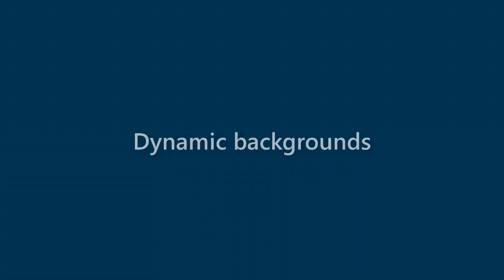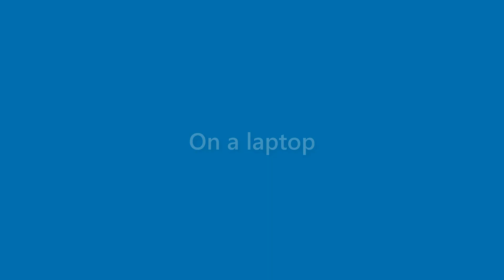Dawn Swanson - appearance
Name Look - Dawn Swanson - appearance. In this video we present "Dawn Swanson" name look and feel in various scenarios.
This video will cover:
How does "Dawn Swanson" look as a personal letterhead?
How does "Dawn Swanson" look on a business card?
How does "Dawn Swanson" look on a computer/laptop screen?
How does "Dawn Swanson" look with different background colors?
How does "Dawn Swanson" look with various fonts?